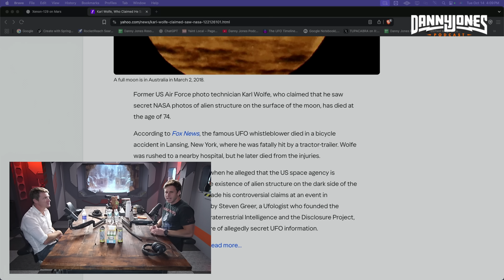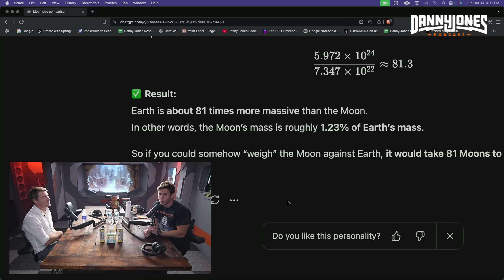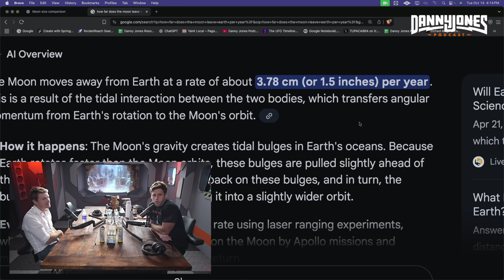Every Detail We're Told About the Moon is Scientifically IMPOSSIBLE | Matt LaCroix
Are the Moon’s measurements impossible to explain? In this conversation, researcher Matt LaCroix walks through the strange Moon measurements that fuel big questions about how our nearest neighbor formed.

From its perfect fit during solar eclipses to the tight Earth–Moon tidal lock and unusually low density, we break down the numbers in plain English. Matt explains what mainstream science says (giant-impact theory, late accretion, orbital evolution) and why some data points keep skeptics talking. We cover crater depth limits, isotope ratios, and the Moon’s near-circular orbit—then ask: do these stats add up, or are we missing a chapter of space history? 🌓

You’ll get:

A clear tour of the Moon’s key dimensions and ratios (size, distance, mass).

How those metrics shape tides, eclipses, and life on Earth.

Where anomalies come from—and sensible alternatives to sensational claims.

A balanced look at “man-made Moon” ideas vs. tested scientific models.

Simple takeaways you can share without the jargon. 📏

Whether you’re space-curious or a seasoned skeptic, this episode gives you the tools to evaluate the claims yourself using first-principles thinking and common-sense checks.